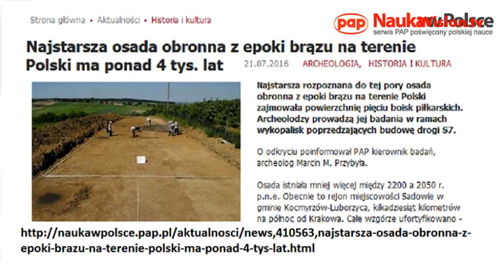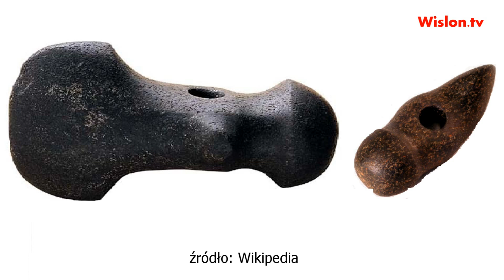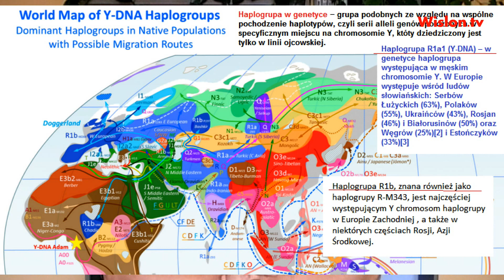Sadowie k/Krakowa - osada obronna sprzed ponad 4000 lat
21 lipca 2016 roku Polska Agencja Prasowa podała sensacyjną informację o odkryciu w miejscowości Sadowie, gm. Kocmyrzów-Luborzyca, pow. krakowski, osadę obronna z epoki brązu, sprzed ponad 4000 lat. Staram się przybliżyć tę informację. Tradycyjnie w filmie  posługuje się godką krakowską. Jednak nie używam tylko słów i wyrażeń krakowskich, aby mowa była zrozumiała również dla tych, którzy z godką krakowską spotykają się po raz pierwszy.
Gdyby ktoś zechciał przeczytać tekst pisany, to zapraszam na blog godką pisany, dostępny pod adresem